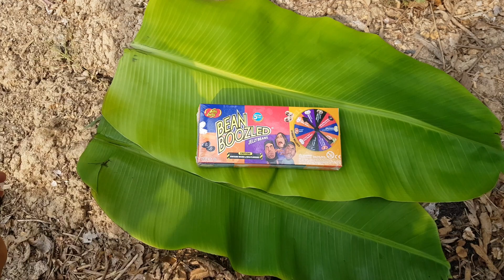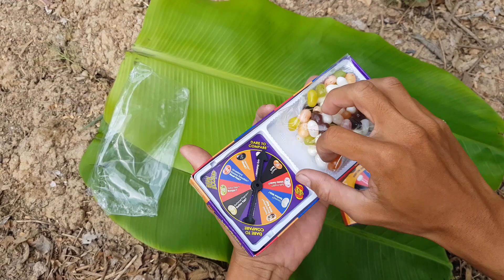TD - Dân Quê Lần Đầu Ăn Kẹo Thối - BEAN BOOZLED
Để dành tiền 2 ngày mua kẹo thối trải nghiệm và có những phút giây vui vẻ bên mọi người thân yêu.